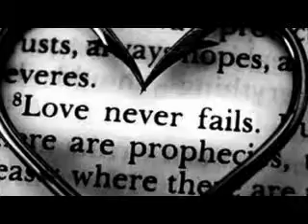To Every Single Girl in the World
There is a purity out there in most of us. Finding it and believing in it is the key.